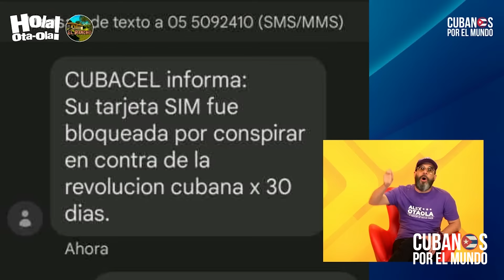Cubanos en Cuba convocan a un Paro Nacional, otro granito de arena para contribuir a la libertad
Cubanos dentro de la Isla convocan a un Paro Nacional, otro granito de arena para contribuir al derrocamiento de la dictadura.